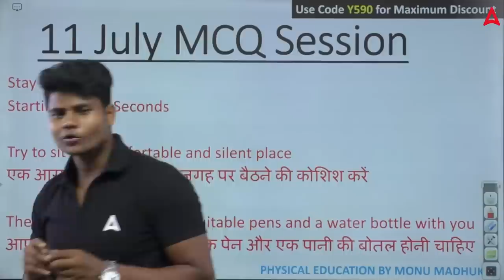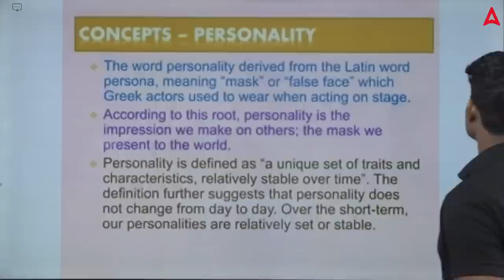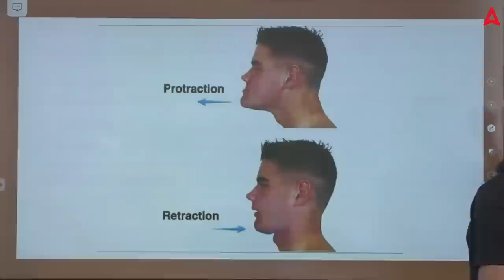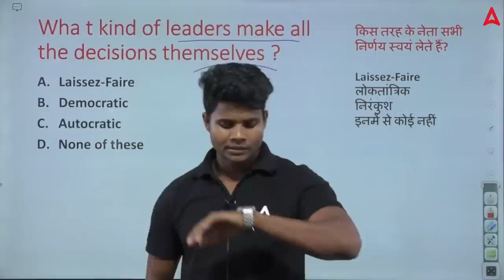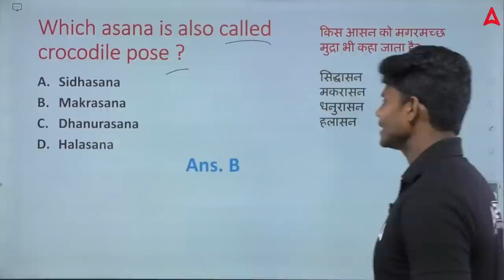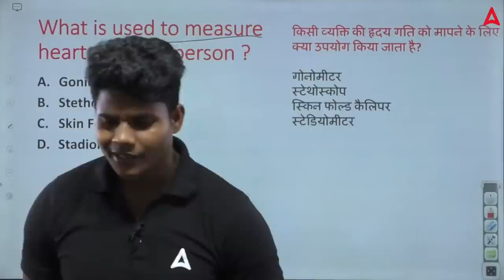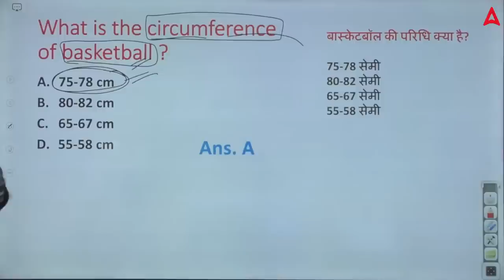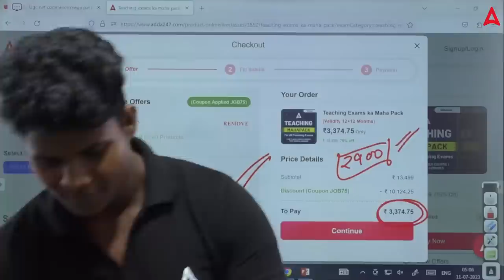Physical Education For All Teaching Exams | MPTET/UP/DSSSB TGT Physical Education #41 By Monu Sir